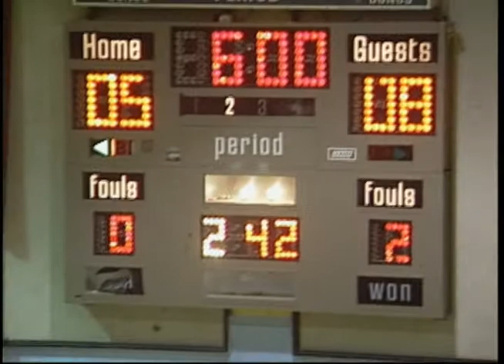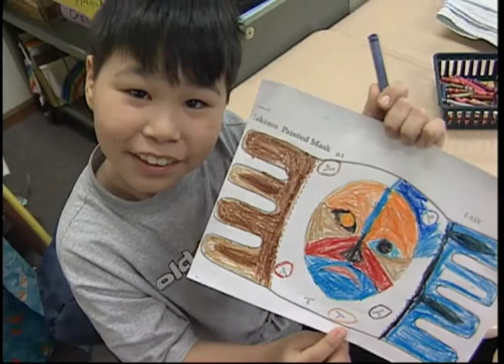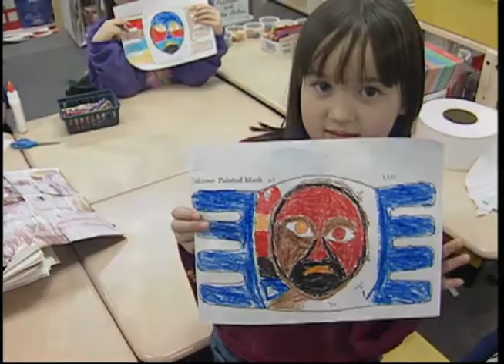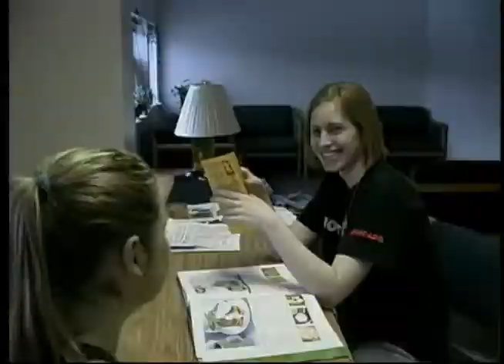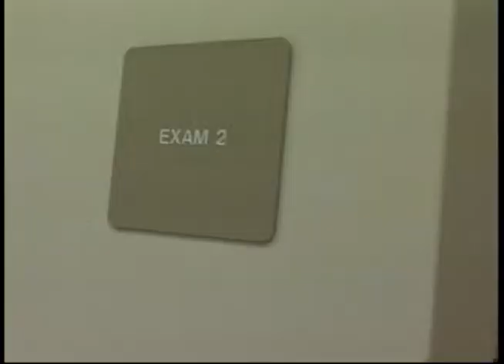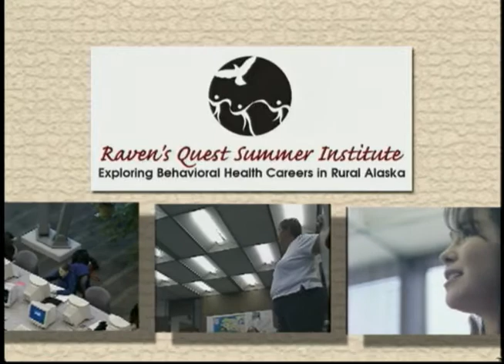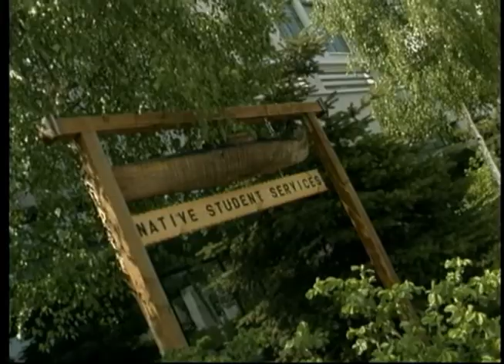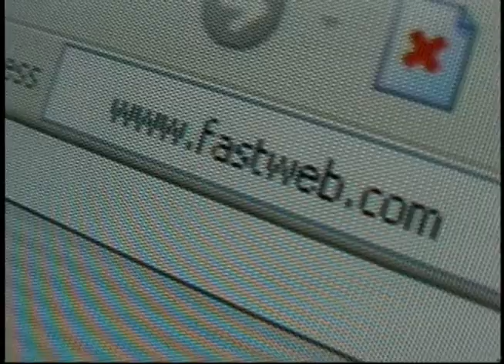This Generation: Hooper Bay & University of Alaska Anchorage (UAA)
This Generation: Hooper Bay & University of Alaska Anchorage (UAA) aired September 24, 2004, and featured middle school basketball, mask making, and other Yup'ik traditions in Hooper Bay, Alaska. The last half of the episode featured Alaska Native students at the University of Alaska Anchorage discussing the Psychology Department. The following people appeared on screen: Lauren Nukusuk, Louise Bunyan, David Frederick Smart, Jessi Wegner, Wesley Roberts, Janeen Nichols, Lisa Machuca, Nick Heitman, Kathy Graves, Nina Alan, and Jolene Firmin.

Table of contents:
+ Middle School Basketball
+ Mask Making
+ Yup'ik Traditions
+ Alaska Native Students at UAA